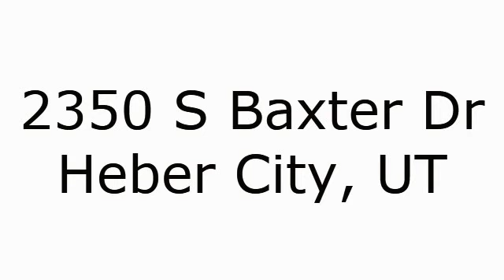2350 S Baxter Dr Heber City, UT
Total Sq Ft: 2536
Total Beds: 3
Total Baths: 3.00
Family Rooms: 0
Fireplace: 0
Garage | Car Port: 2 | 0Year Built:  2012
Taxes: $1,700
Acres: 0.24
Construction Status: Blt./Standing
Finished Basement: 50%
Exterior: Asphalt Shingles; Stone

Lot Facts: Corner Lot; Curb & Gutter; Fenced: Full; Sidewalks; Sprinkler: Auto-Full; Terrain, Flat; View: Mountain; Drip Irrigation: Auto-Full

Inclusions: Ceiling Fan; Microwave; Refrigerator; Satellite Dish

Features & Info: Alarm: Fire; Bath: Master; Closet: Walk-In; Dishwasher, Built-In; Disposal; Oven: Gas; Vaulted Ceilings; Granite Countertops

Show: Call Agent/Appt